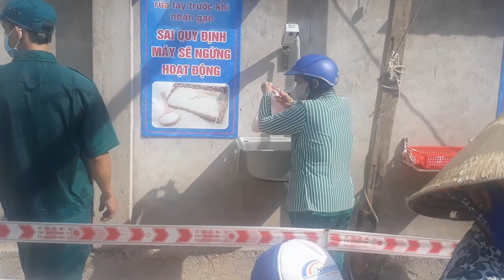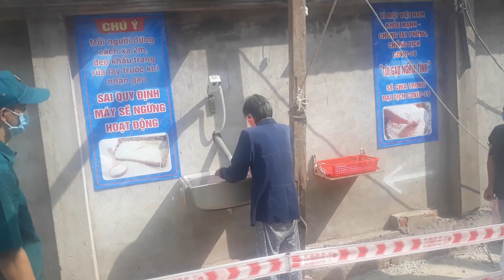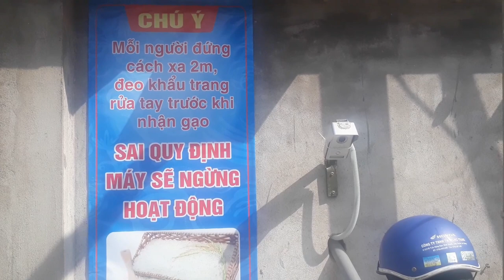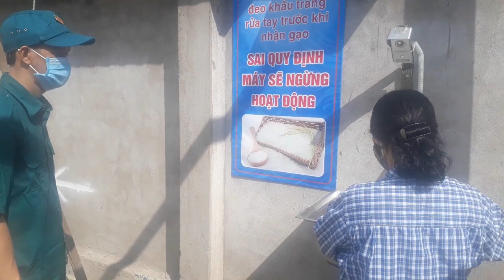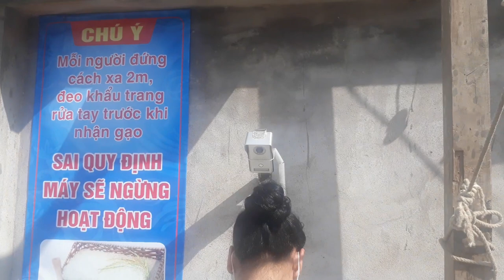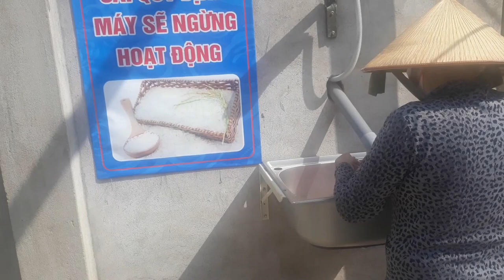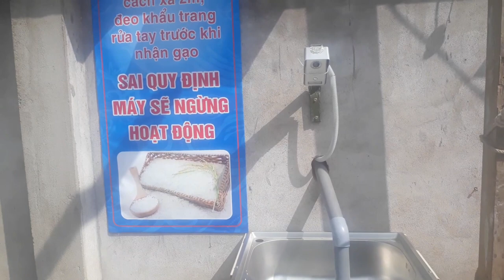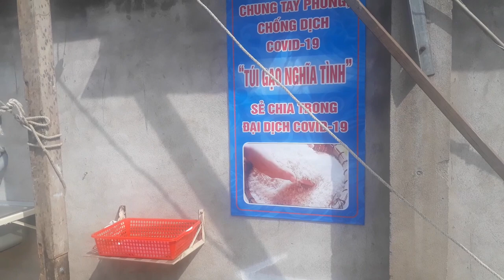chia sẻ miếng ăn cùng bà con Máy Phát Gạo ATM tại An Giang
Thân chào các bạn đã đến kênh youtube của Nguyễn tuấn Cần Thơ..
Kênh mình làm các món ăn miền tây
Giới thiệu về chủ đề xe
Phản đối lại thông tin sai sự thật.. Rất vui được anh chị quang tâm ..anh chị xem video vui vẻ nhớ bấm nút đăng ký theo dõi Cấm hành vi sau chép mọi hình thức video của người khác report 🇻🇳🇻🇳🇻🇳🇻🇳🇻🇳